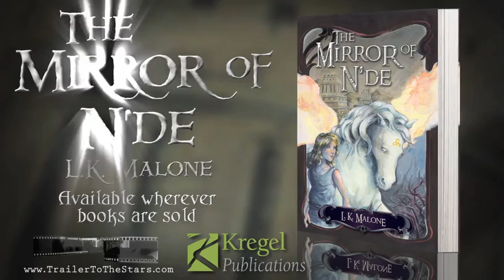THE MIRROR OF N'DE by L.K. Malone